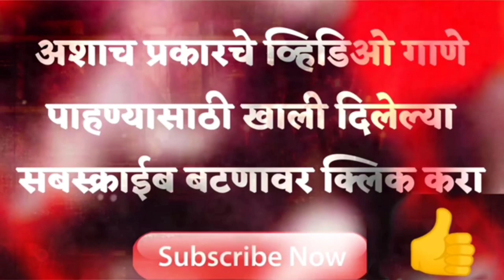Tu Majhi Bhaiko Main Tuga Navra | Marthi Mix { Sambhal × Gavtti Drop } Remix | DjsofMaharashtra